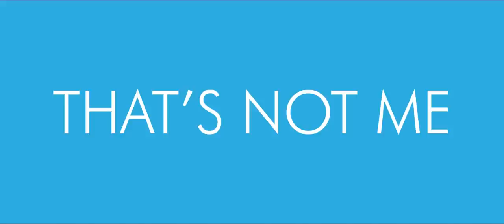That's Not Me - Teaser Trailer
Official Theatrical Trailer for 'That's Not Me'
A film by Gregory Erdstein and Alice Foulcher
Exclusively at Palace Cinemas across Australia September 7

World Premiere at the Santa Barbara Film Festival 2017
Audience Award Best Feature Top Ten Sydney Film Festival 2017
Official Selection Melbourne International Film Festival 2017
New Zealand International Film Festival 2017
Brisbane International Film Festival 2017
Phoenix Film Festival 2017
Palm Beach International Film Festival 2017
Cinema at the Edge Santa Monica Film Festival 2017